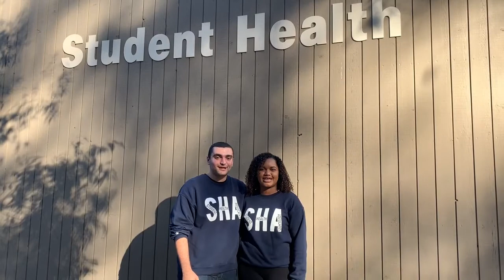CESF 12 Cortni Bardier & Joseph Hodeib, UCSD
LEAD California's (formerly California Campus Compact) Community Engagement Student Fellowship (CESF) program is a 4-month initiative specifically designed to support student leaders advancing service, service-learning and community engagement at LEAD California member campuses throughout the state.

Upon successfully completing a term of service of at least 50 hours, students receive a $500 scholarship from LEAD California. Students are engaged in providing direct service to the community or supporting a service-learning program, or both. Students are involved in addressing every major issue confronting California & beyond-- from access to and success in higher education to economic development, health disparities to homelessness and poverty.